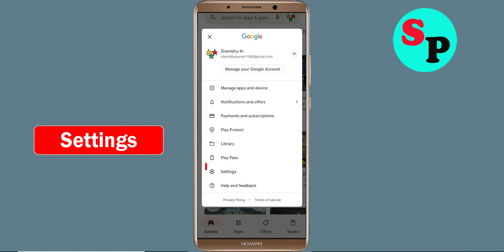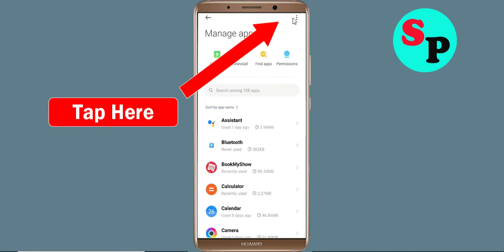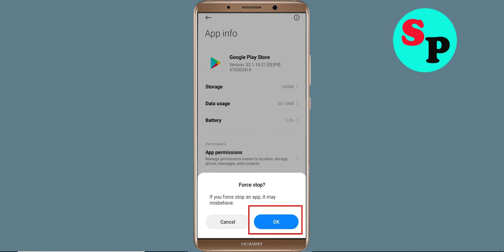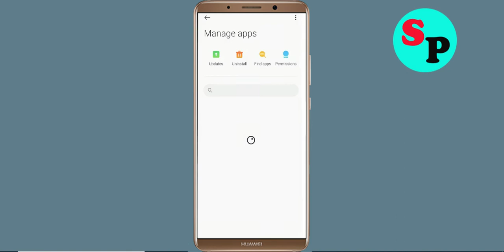Fix Can't Install Figment App on Playstore | Can't Downloads App Problem Solve - Play Store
Hello viewers if you want to know about i can't install or download Figment app problem in Google Play Store then this video is for you because in this video i have given solution how to fix Google Play Store can't Install App or Google Playstore can't download app so please watch full video properly.

1) can't install app problem solve in Google play store
2) how to fix can't install app google play store
3) how to fix can't download and understood apps from play store problem
4) how to solve can't install app problem
5) how to Fix can't install app
6) how to solve can't install app in play store
7) how to fix can't install apps on play store
8) how to fix play store can't download
9) can't download Figment apps from Google play store
10) can't install Figment app problem